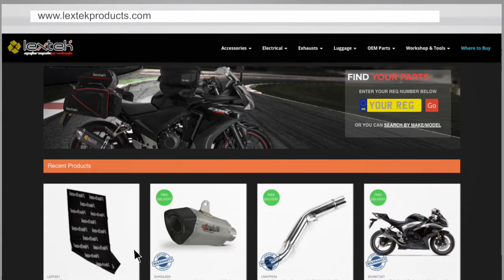Lextek OP1 Exhaust Sound: Kawasaki ZX1000 2013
This video is to demonstrate the sound of a Lextek OP1 Exhaust.
The bike this was fitted to was a Kawasaki ZX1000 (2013).